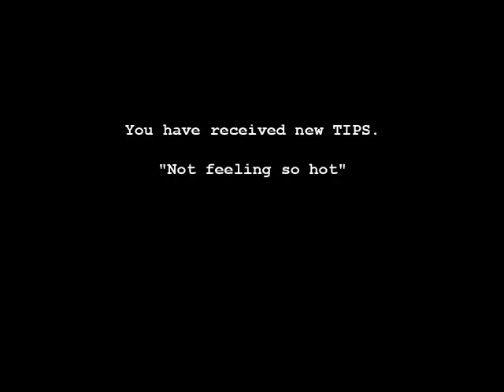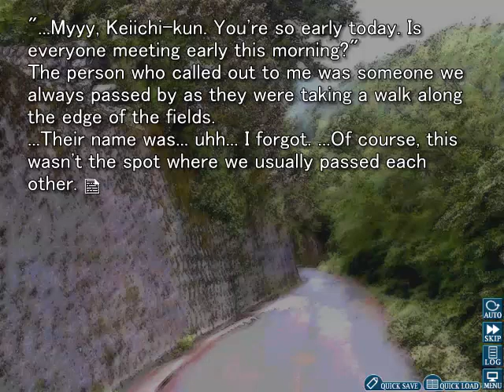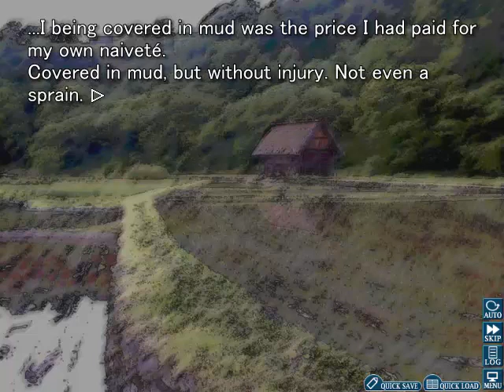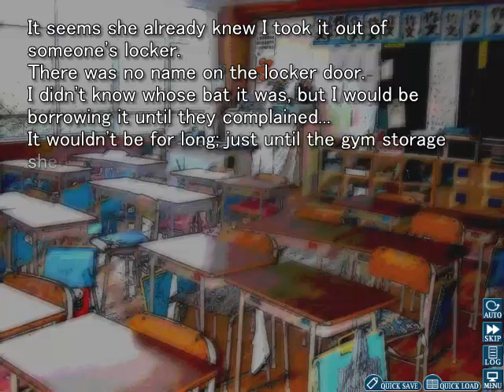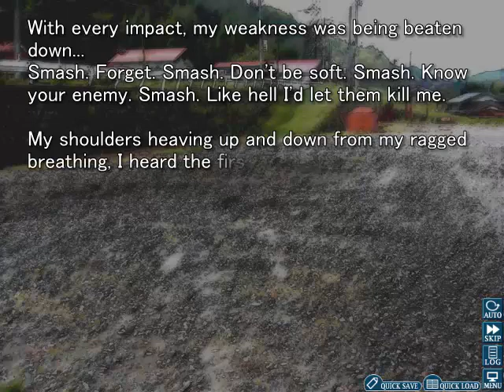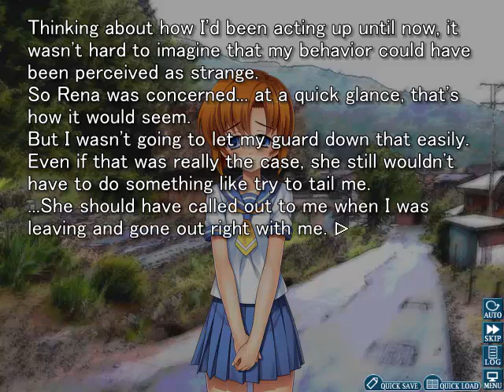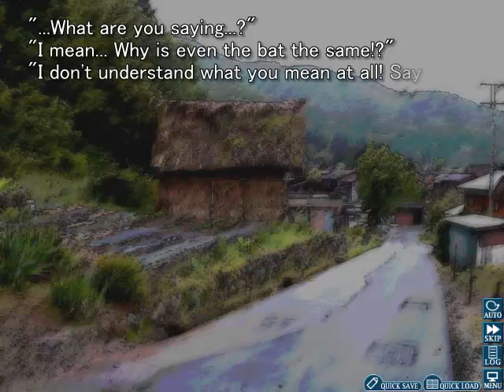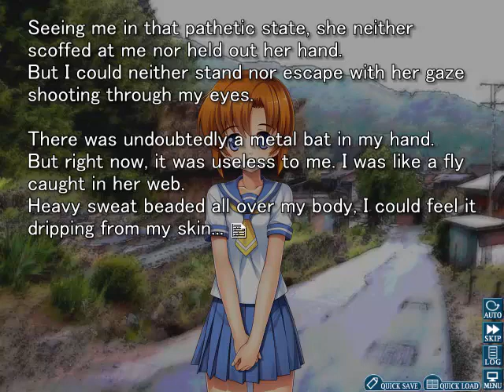Let's Play Higurashi (Onikakushi) Part 20 - Picking Up A Bat For Self Defense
After going through a pretty interesting TIPS/extra scene (Mion says something interesting in the scene!), we return to the plot with Keiichi waking up early in the morning.
The reason for him waking up early is so that he can get to school before Rena and the rest of the club!
Well, the true reason for doing that is so that he can get the metal bat from the gym without looking suspicious! (That's a bit ironic in a way!)
But while walking to school, Keiichi nearly gets run over by a van!
Keiichi, understandably, is not very happy with that and swears at the driver as they drive away!
After thinking about it for a bit, Keiichi begins to wonder if that person did that on purpose!
Keiichi then continues his walk to the school with more caution.
Once he arrives, he begins the search for the bat!
But alas, the gym storage shed is locked!
Failing to get into the shed, Keiichi searches through the lockers in the classroom for a weapon.
After searching through a couple of lockers, Keiichi finally finds the bat he was looking for!
Not long after obtaining the bat, Rika, Satoko and some of the other kids arrive for class!
Satoko is surprised at the sight of Keiichi being covered in mud from back when he dodged being run over earlier!
Keiichi then decides to get changed in the class, which leads to Satoko leaving the classroom in embarrassment!
He also gets Rika to leave the classroom by saying that she is a lady and shouldn't watch him while he's getting changed!
Unlike Satoko, however, Rika notices the bat that Keiichi had found and asks about it.
Keiichi replies that he wants to practice his swing, to which Rika says that it's good that he's trying to stay healthy.
Also, before leaving she tells Keiichi to take care of the bat that he's obtained. (Indicating that she knows the person that the bat belongs to.)
A little later on, while Keiichi practices swinging the bat outside the school, Mion and Rena show up and wonder what he's up to.
Keiichi tells them more or less the same thing he told Rika, and the two leave it at that and wish him luck with his batting practice.
Once school ends, Keiichi leaves early without taking part in club activities.
The rest of the club wonder why he's skipping out on the club activities, but Keiichi leaves without giving much of a reason for not taking part.
A little later on, while walking home, Keiichi discovers that somebody is following him!
And that person is! .Rena!
This leads into another interesting scene that I won't spoil in this video description! (Mostly due to the fact that this video description is already a giant wall of text!)
So just watch the video to see what else happens in this part! (And what happens in this part in general, obviously!)